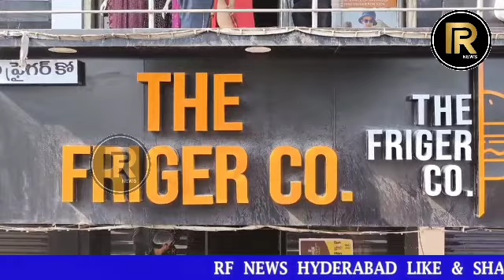A minor fire broke out in Freezer Ko Burger Shop at South India Shopping Mall in Kukatpally. Locals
A minor fire broke out in Freezer Ko Burger Shop at South India Shopping Mall in Kukatpally. Locals informed the police and fire personnel. Firefighters reached the spot and controlled the fire with the help of a fire engine.